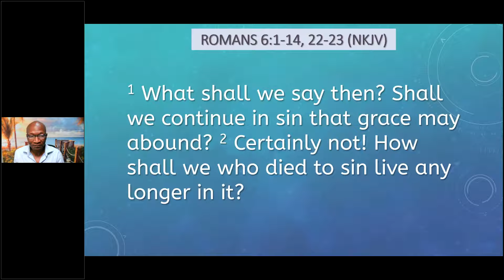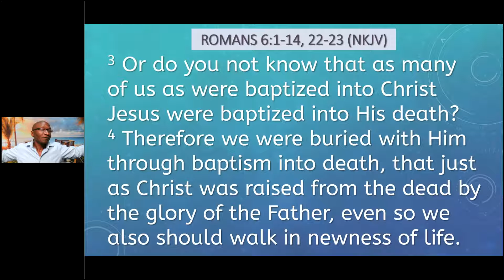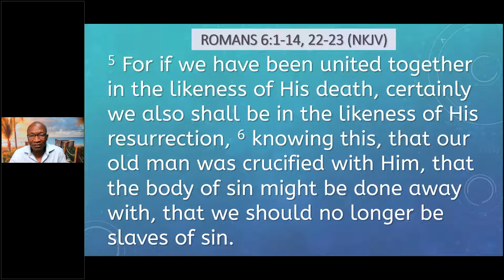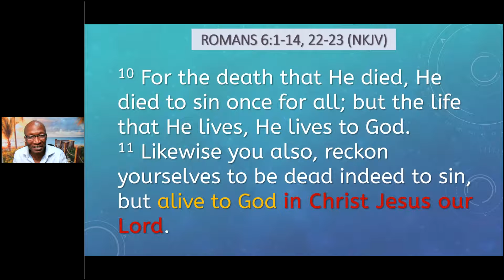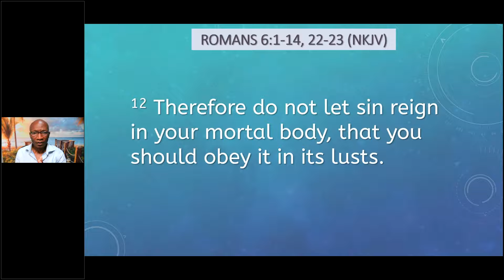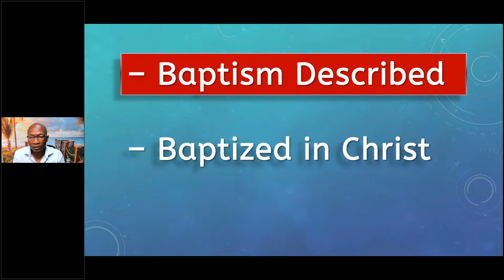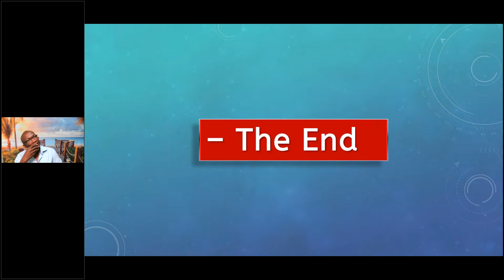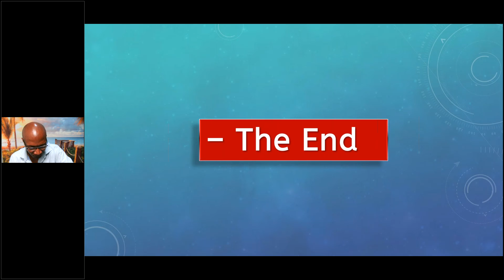Baptism Session 5 (Bonus)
Baptism class Session 5 [Bonus] for young Christians at HBCW to understand the full origin and import of this biblical doctrine prior to the act.